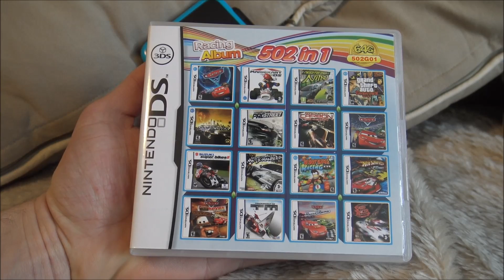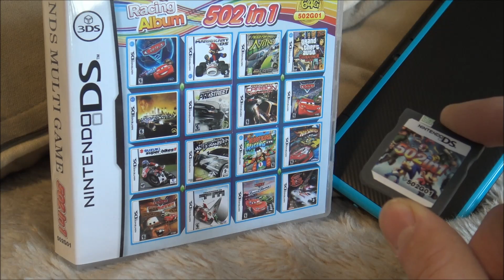Nintendo NDS / 3DS / 2DS - \\ 502 in 1 Multi Cartridge// Racing Album Collection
Nintendo NDS / 3DS / 2DS / 208 in 1 Multi Cart / Cardridge / Ultimate Card / R4 Clone / Pokemon / Mario / Sonic /  Multi card / 500 in 1

Great Ali-Express Stores:
China Game Stations
Retro Game Console Parts
Cheap Handhelds